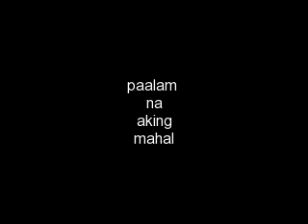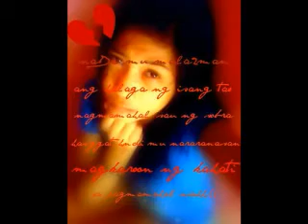PAALAM NA AKING MAHAL (BHAIIBII CHIICCQ DKOLL)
TINTIN MOW